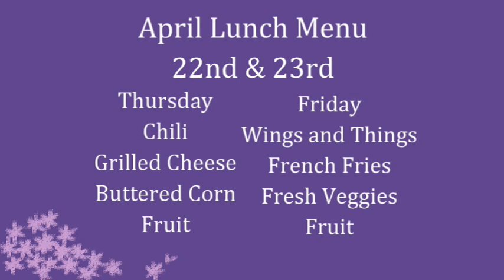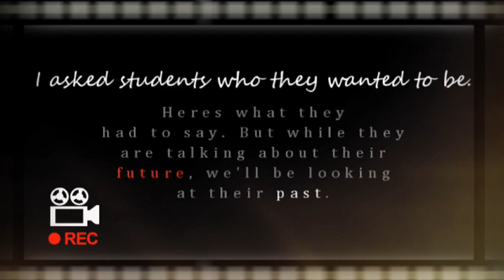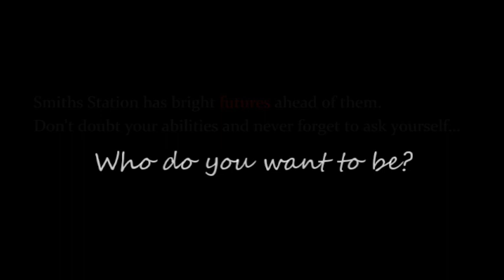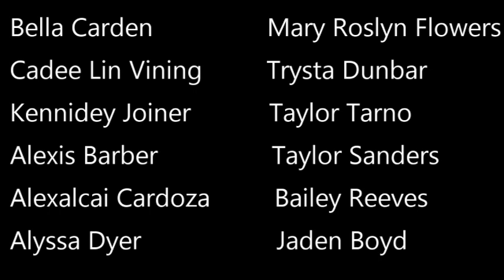PNN - April 22, 2021- Smiths Station High School